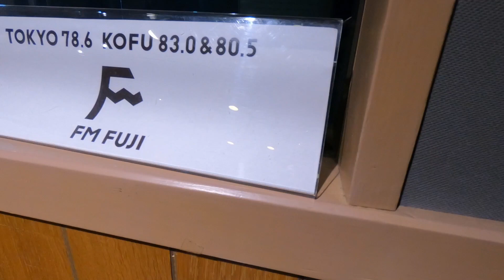第283回 FM FUJI〈PLEASE JOGIN〉クイックダイジェスト GoPro Quik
今週のアシスタントCQは新家利奈ちゃんでした